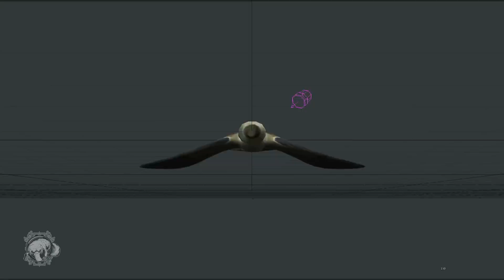Visual Effects breakdowns for "Category 5"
Here is a brief breakdown of our compositing process and visual effects work for the Starz original film "Category 5," starring C. Thomas Howell, Chelsea Kane, and Burt Reynolds.

Film synopsis: A series of disastrous geological coincidences occur creating a perfect storm scenario and forming the largest hurricane in human history. One family is derailed by a series of interconnected events while trying to survive the storm.